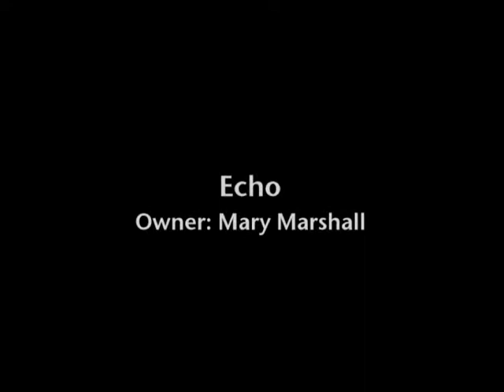Pawse Productions: AKC Agility Trial November 30 - December 1, 2002, Day 2: Standard Excellent